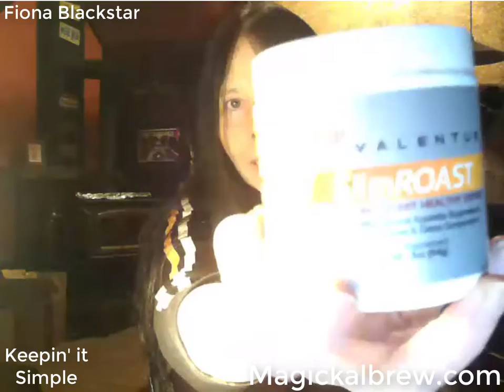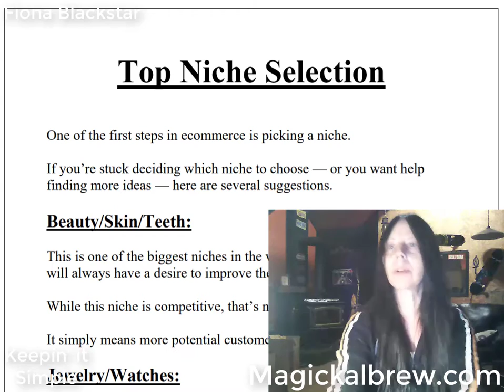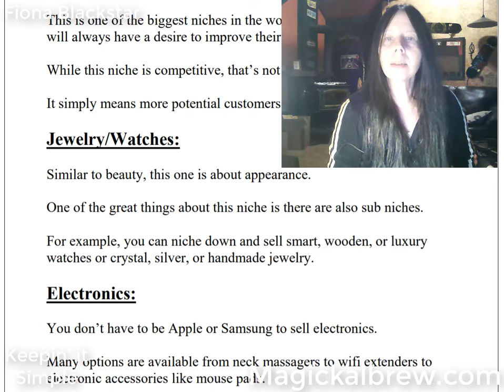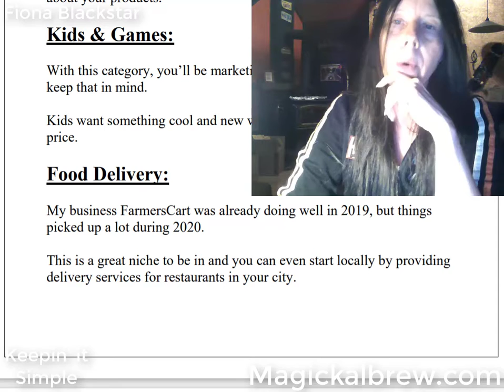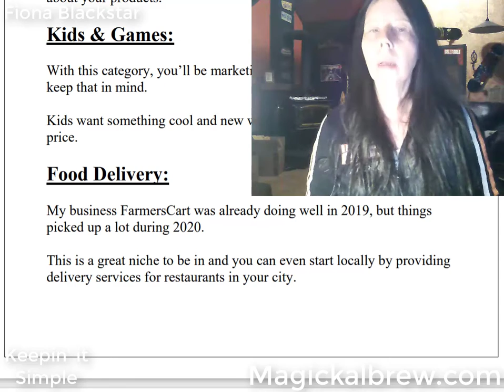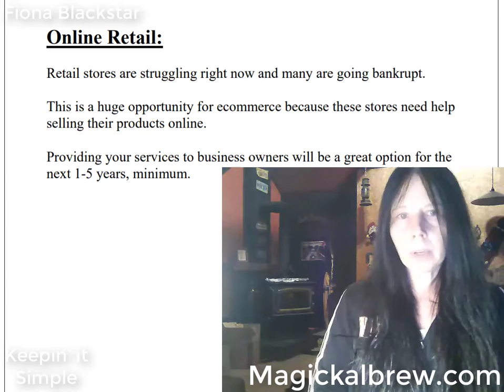Niches - Life as a Business Coffee-Valentus is solid and the 67 Steps to the Good Life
Health is your Wealth: Valentus Italian Roast Coffee: Weightloss coffee it rocks for the energy... How I lost 39 lbs on Valentus Slimroast Coffee

THE BEST AFFILIATE PROGRAM IS BUILT IN GROOVE FUNNELS and it give you the top tools every super affiliate and online web presence needs to build a masterpiece and promote with mastery:
Groove Funnels - start with a free account and go platnium before October, or miss out on the lifetime, stay free and later upgrade to monthly subscriptions... which is great to promote as an affiliate.  They are first company to give away cars in their launch and roll from beta to pro in October.
Seriously get that free groove funnel account before the door closes on that, it will stay free for life
after you sign up - checkout groove academy and see all the awesome training inside.  Then decide.

Another New Fast track Health Niche that is taking off:  bepic, video playlist on another weighloss program that is loaded with organic extracts, minerals, helps people with adrenal and insomnia issues, balances out the ph levels and helps with moods swings, gets the neuros firing properly and helps with mental clarity... even boosts libido, some say like a kinda viraga in root energy...

Unlimited Music-- first month free
Audible - Get your free book

Digistore24... I bought mind hacks and sell the rest til I can get in the others.
Two great programs to market:
Matt Par Youtube Mastery and Monetization - (the is really good, find him on youtube)

Clickbank - just a few things I use and sell...
Sqribble (this is awesome and you can upgrade to webpage/autoresponder... everything you need as a new online marketer for under $130 US, plus make good commissions... I bought this before groovefunnels, last call on the groove free account and I'm still loving and using it... I dig both and have purposes for both but groove can do it all in extreme and this can do it all basically pretty good too.)  SENDIBBLE thrue Sqriibble and videos I made for learning and understanding it

Things I love and use:
Blue Yeti (my sound is so much better now)
Alienware Laptop: this is a newer model
Samsung 10 Note phone
Samsung Tablet
Kindle Paperwhite

Friend me on facebook:  Fiona Perdition Blackstar, messaging is the best way to reach me.  I get busy, so please note in your first text in regards to your contact.  Thank you!

(Awesome Place to start a Blog, minishop or membership for free,

If you are struggling with weightloss, low energy fatigue and body image, then visit my bepic playlist to learn more.  This is another incredibly too business opportunity also.  It sells itself.  People can't help but notice how awesome you look and feel.  I'm also into Weightloss coffee it rocks for the energy...